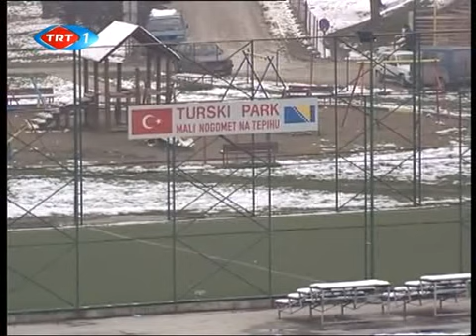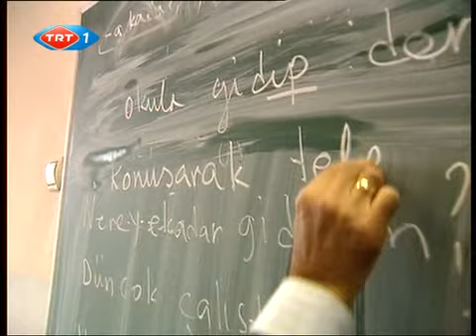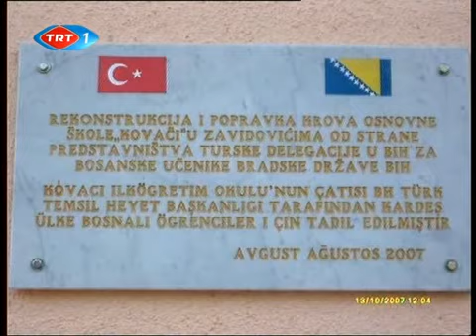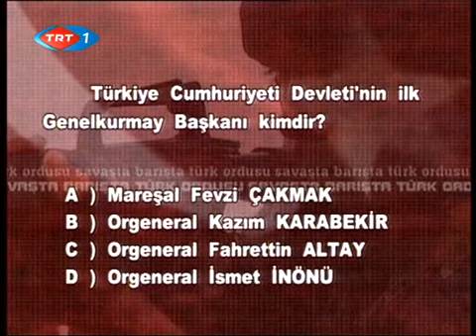Savaşta Barışta Türk Ordusu